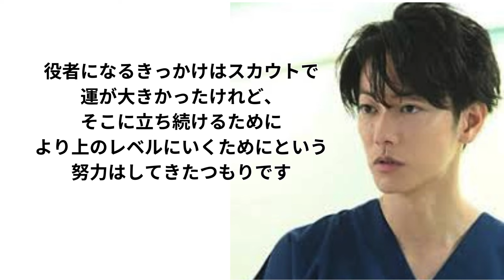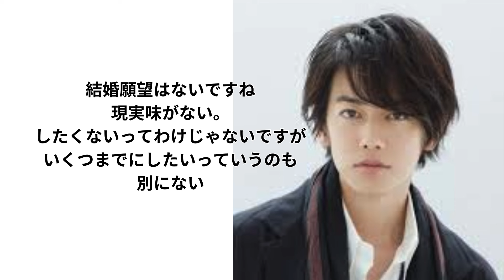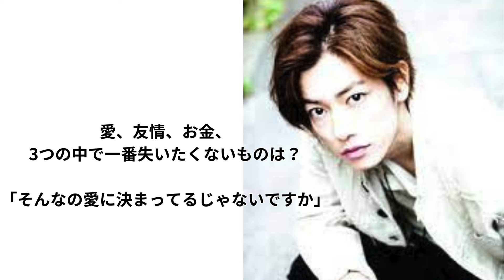ただただカッコいい佐藤健 名言集（ドラマ含む）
佐藤健大ファンのこけさくです。

ただただカッコいい佐藤健さんの名言集
ドラマのセリフも一部含みます
佐藤健さんの画像と共に萌え萌えな幸せ時間を感じてください。
今日も一日、頑張りましょう。
今日も一日、お疲れ様です。
一日の始まりも終わりも佐藤健で過ごしてください。

いいねして頂けるとすごく嬉しいです。